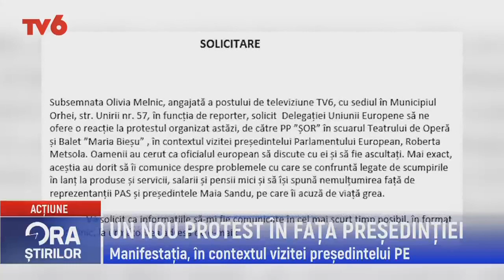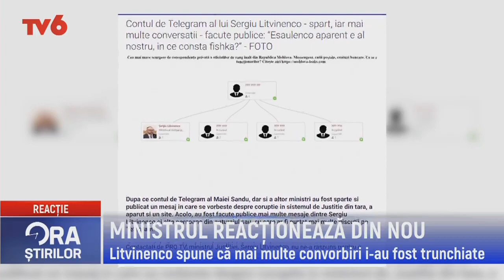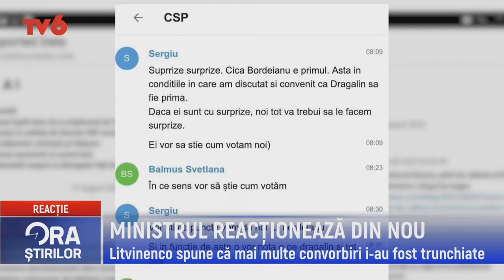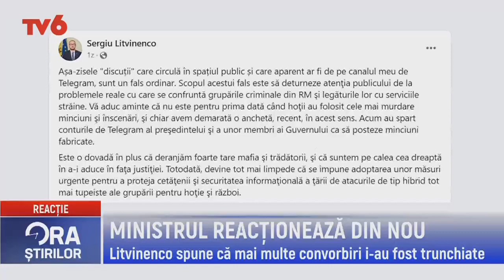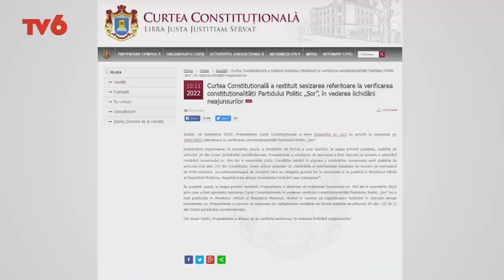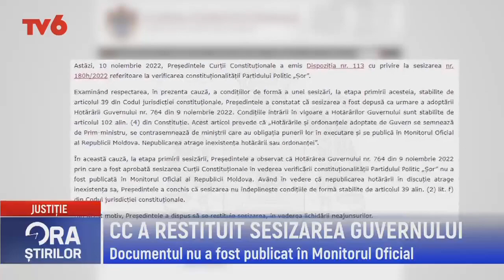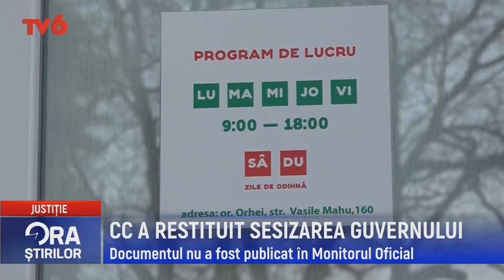Ora știrilor la TV6 2022-11-11 | 12.45